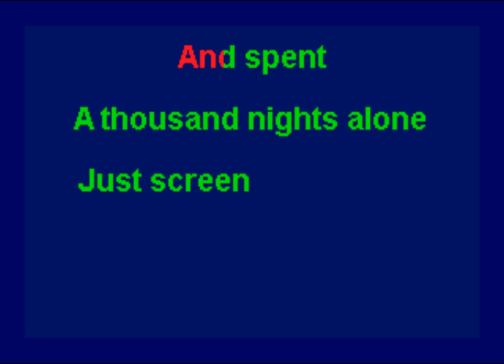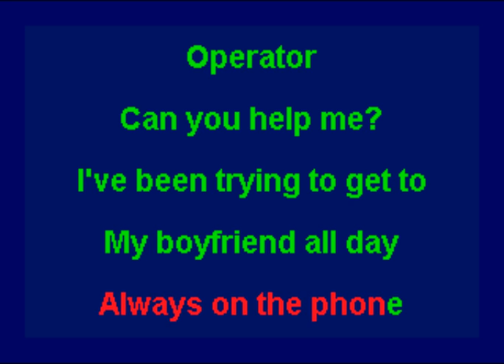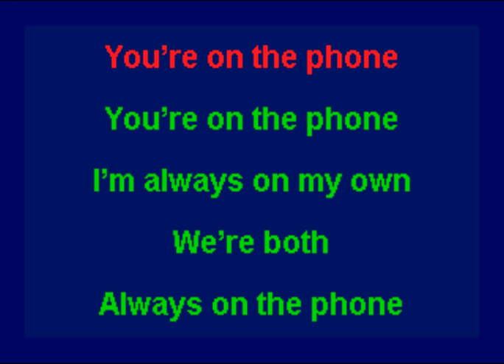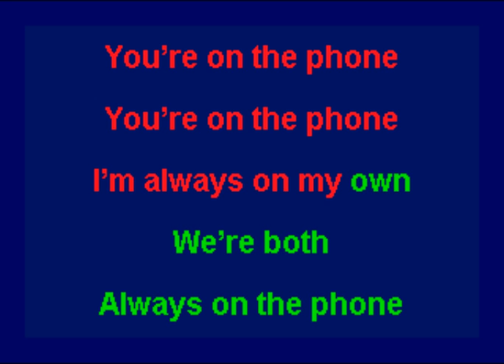Pansy Division - You're On The Phone (Karaoke)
This is the karaoke version of "You're On The Phone", a song from Pansy Division's album "Quite Contrary".  For more information about Pansy Division, check out their . For more information about Zipper Karaoke, check out The backing track for this song is available to purchase